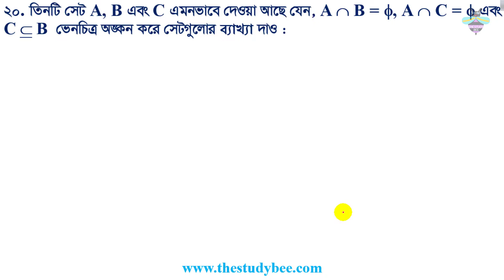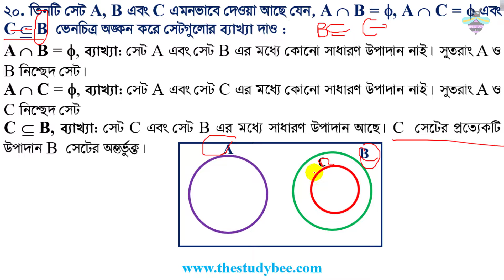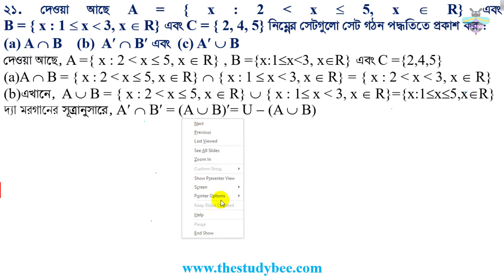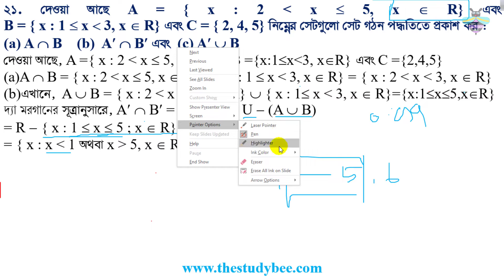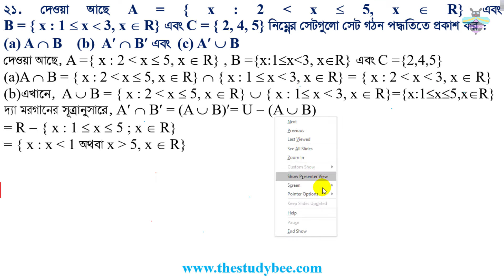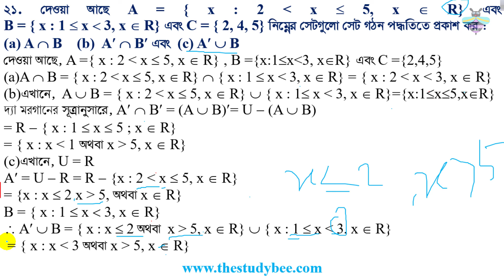উচ্চতর গনিত||সেট ও ফাংশন||১ম অধ্যায় ১.১ ||৮ম পর্ব||SSC||Higher Math||গনিত সমাধান||Problem solve